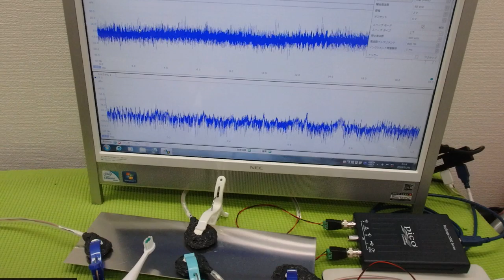‹メガヘルツ›の超音波発振制御技術 ultrasonic-labo